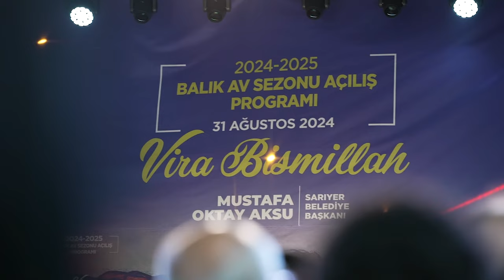Vira bismillah diyoruz. Bereketli olsun, rast gelsin.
Yeni av sezonunun başlamasıyla birlikte denizden ekmeğini çıkaran emekçilerimizle birlikte İstanbul Rumelifeneri’ndeydik.